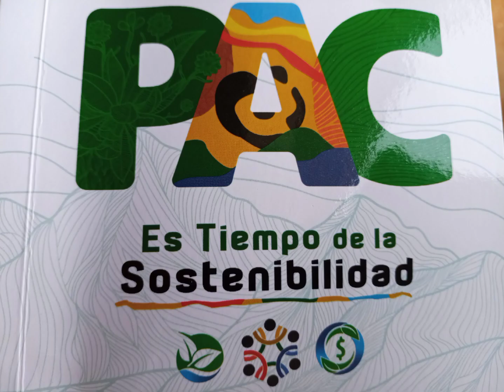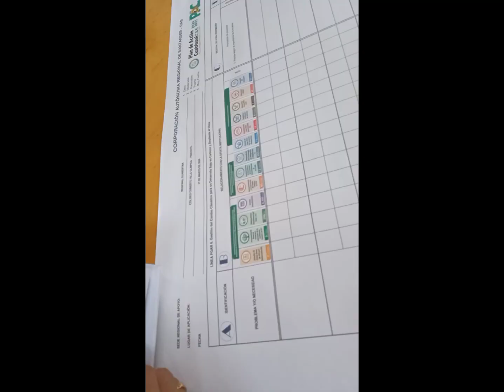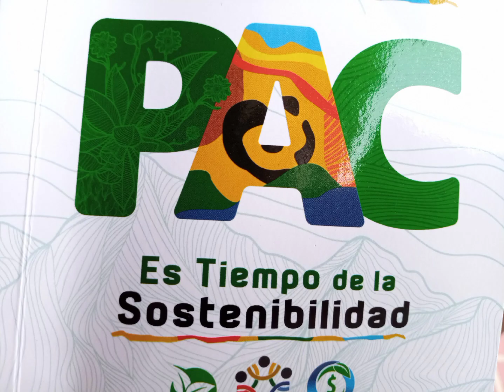PLAN CUATRIENAL CAS - PROVINCIA GUANENTÁ